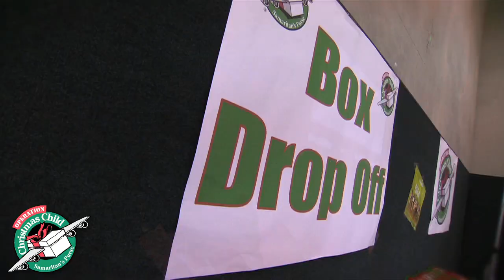Looking Back on 2010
K-LOVE President Mike Novak looks back on 2010.